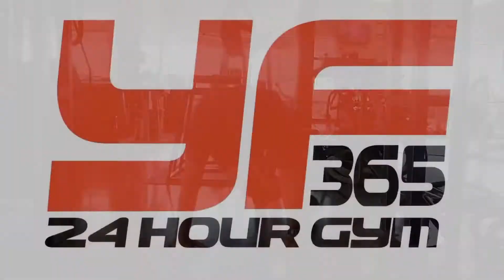TRX Inverted Rows to Push Ups